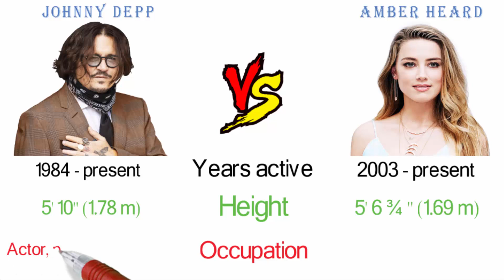Amber Heard Vs Johnny Depp Comparison - Filmy2oons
Johnny Depp Vs Amber Heard Comparison. Aquaman court Pirates of the Caribbean wife net worth, Movies reaction Films Awards, Lifestyle, Biography, upcoming, gf